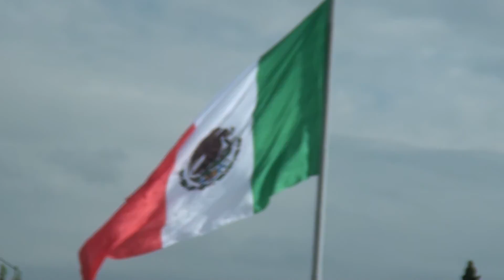presenciamexicoTV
Este video es producido por presenciamexicoTV